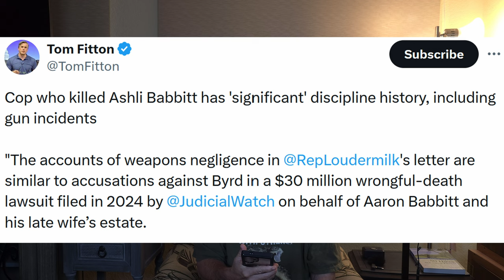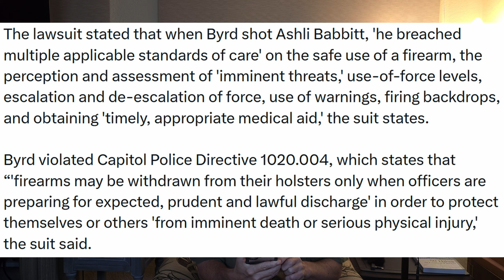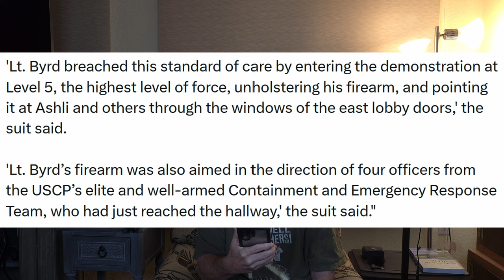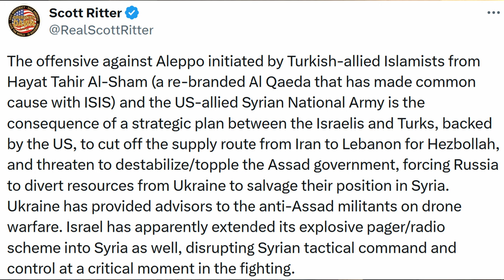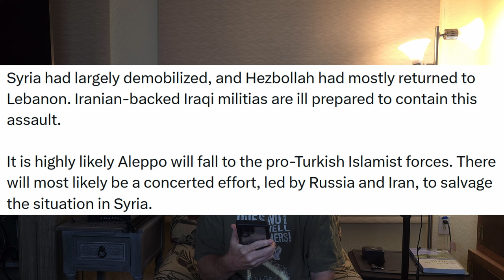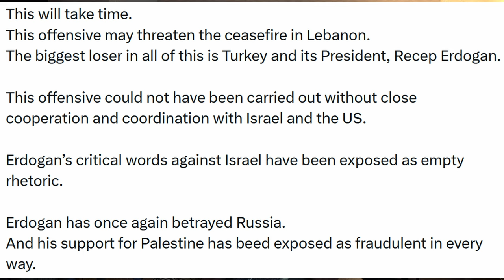WWIII enters Syria! Will Russia Hazel Nut hit today? Remember Ashley Babbitt!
WWIII starts in Syria. It appears that there were plans behind the scenes by Turkey and Israel after negotiating a cease fire with hezbollah. This secretive strategy, now launched,‌ could block Iran's ability to supply Yemen Houthis and Lebanon Hezbollah. Not to mention the question, will the Syrian Bashar al-Assad government survive?

Today is day we are expecting a Russian response to long range missile strike of the heartland. Will it be the Oreshnik (Hazen Nut).

Ashley Babbitt remembered by @JudicialWatch with a judicious lawsuit.